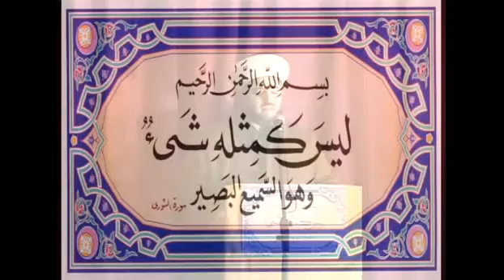Shaykh Jameel Haleem - TawHeed and ^Aqeedah الشيخ جميل حليم الحسيني